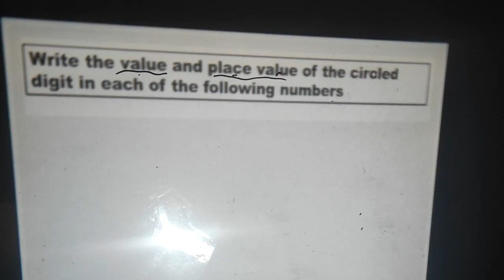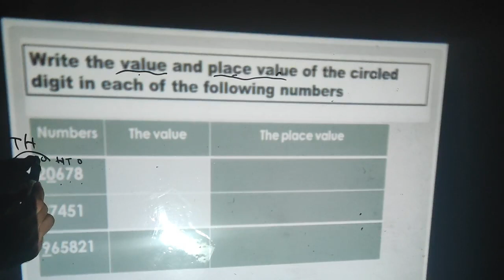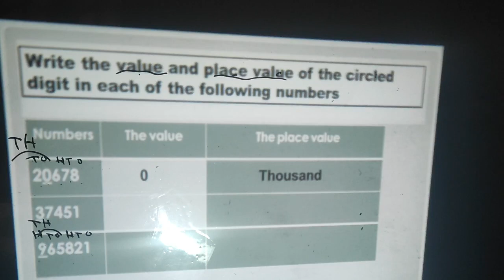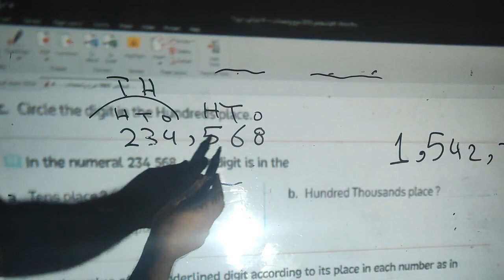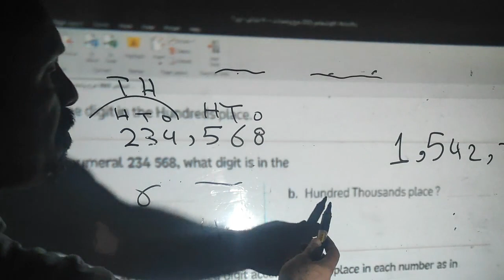grade 4 exercise on vale , place value part 2 first term 2024 - using power point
الرابع الابتدائي ترم اول 2024
تمارين علي القيمة المكانية والعددية جزء 2
المنهج الحديث شرح تفاعلي مع الطلاب شرح باستخدام الباور بوينت تعلم خطوة خطوة